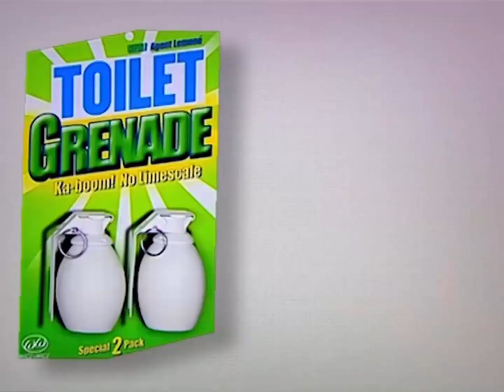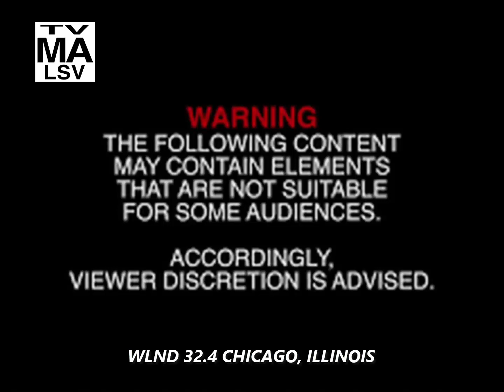WLND Guild 32.4 Chicago Commerical Break (6/13/2023)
LISTS:

1. Ending of "The Drew Pickles Show"
2. BlueTax
3. Toilet Grenade
4. Turbo Scrub
5. Trip It
6. WLND Station ID
7. Beginning of "The Drew Pickles Show"

NOTE: Fake/Fanmade

DON'T STEAL IT!